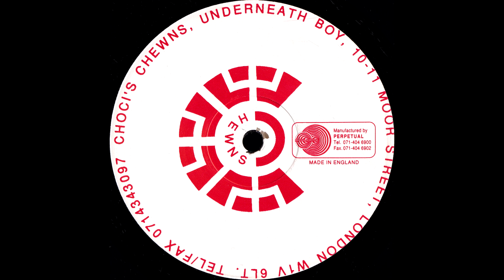Solar Quest – Acid Crumble (1993)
Acid Crumble Part 1 0:00
Acid Crumble Part 2 21:47